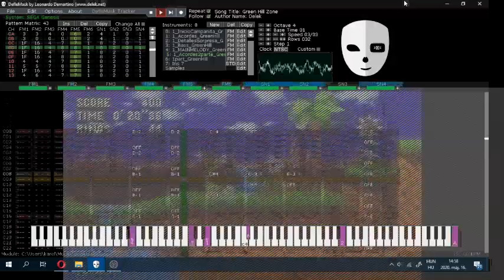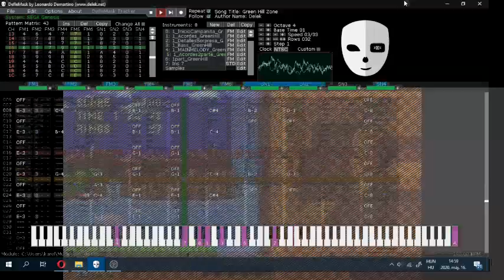GHZ Music only